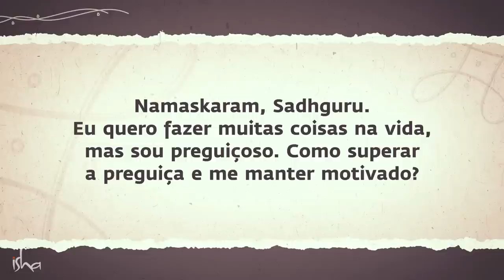Uma Maneira Simples de Superar a Preguiça e Ficar Motivado | Sadhguru Português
Sadhguru explica como o poder da inclusão e do sadhana espiritual pode ajudar a permanecer motivado.